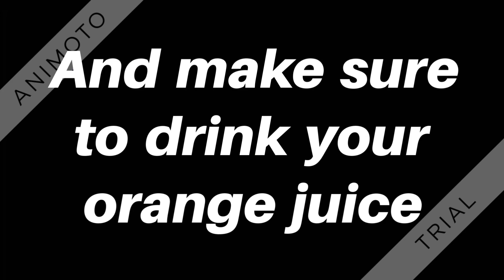The Meltdown Book Trailer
Book trailer for Diary of a Wimpy Kid: The Meltdown by Jeff Kinney
Trailer by Trent T.